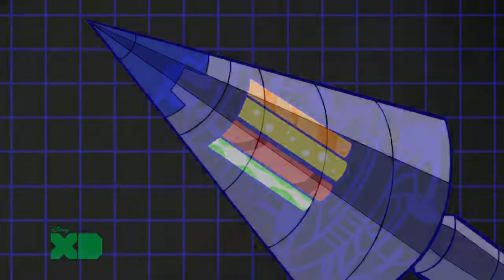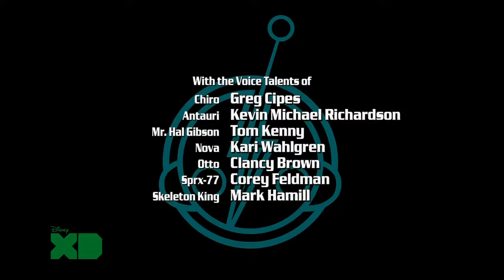Super Robot Monkey Team Hyperforce Go! Season 1 Episode 6 Secret of the Sixth Monkey